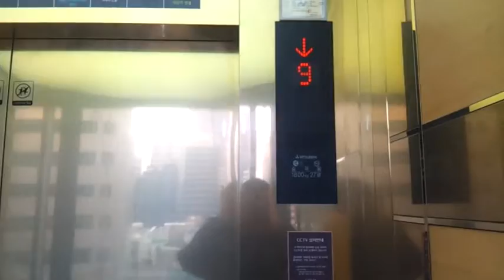(2016.01.26 촬영/구 버전) 서울특별시 중구 남대문로 81 (소공동) 롯데쇼핑(주)-본점 미쓰비시엘리베이터 내리막 탑사기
사정상 10층~1층까지 탑사했으며, 마지막 문닫힘장면은 시간상 생략한점 양해바랍니다.